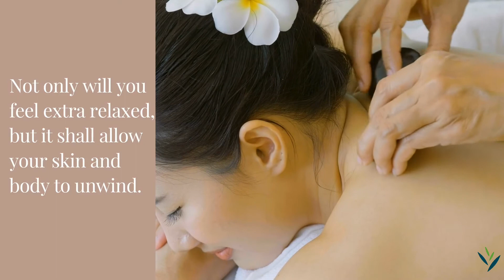Weekends are made for pampering.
What plans you have for the coming weekend

Make sure to DM or call us to book your refreshing treatment and indulge in “YOU” time.